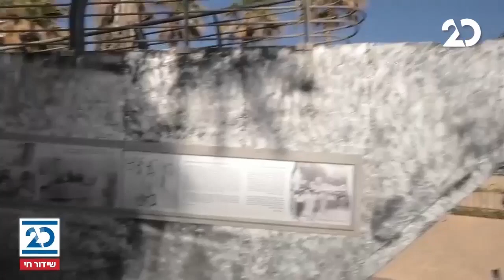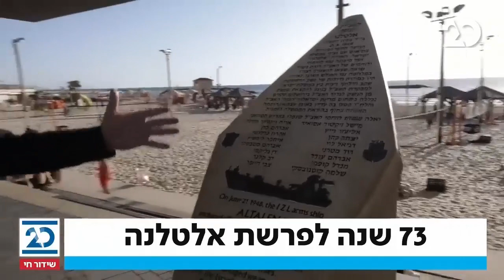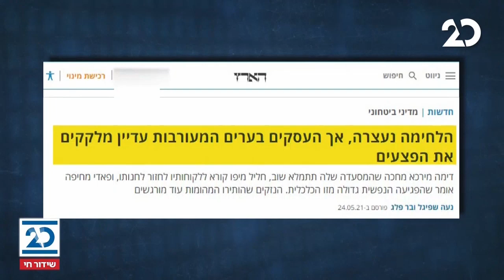ריקלין ושות' עם שמעון ריקלין | 26.5.2021 | התכנית המלאה